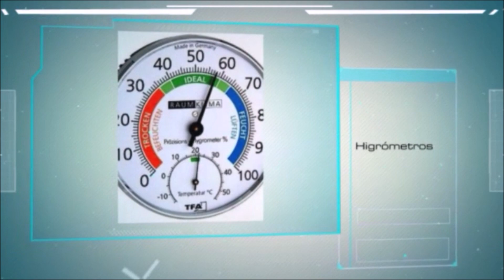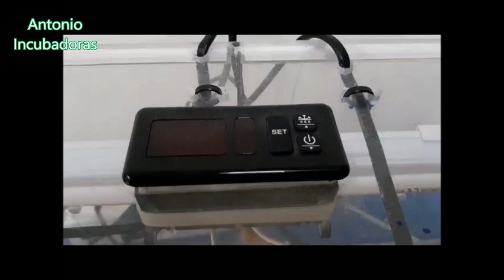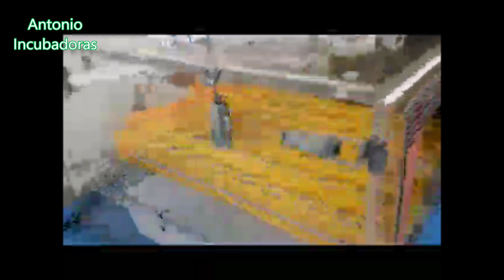Incubadora casera automática.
Incubadora de huevos casera automática y criadoras de pollitos caseras en Surmascotas.
00:00 Introducción
02:07 Incubadora de huevos casera automática
08:28 Criadoras caseras para pollitos en surmascotas